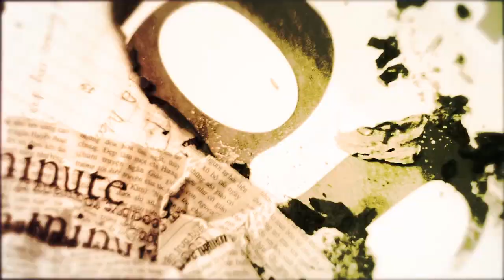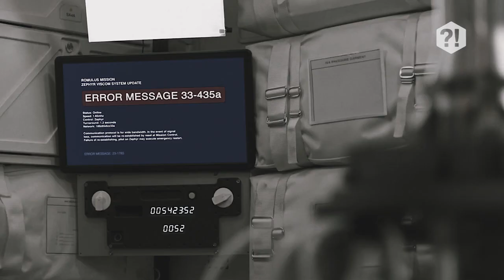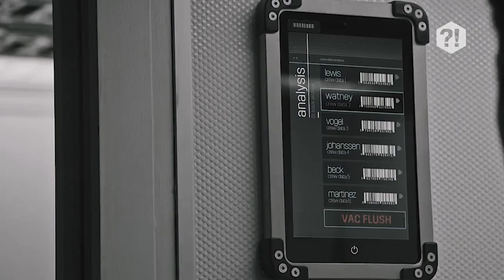PODEMOS REALMENTE MORAR EM MARTE! (EXPLICAÇÃO)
A ideia de morar em outro planeta esta cada vez mais próxima, afinal, a tecnologia vem se desenvolvendo cada vez mais. E como muitos de vocês ja sabem, o planeta ideal para morarmos seria marte.

Roteiro: Andre Braz
Edição: WillianPL
Sonorização: KML Leopoldino